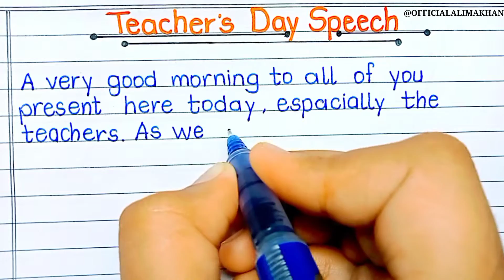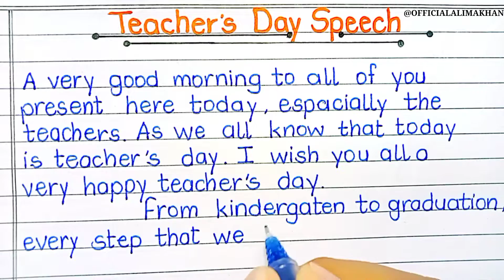Speech On Teachers Day | 5th September Teacher's Day Speech/Teachers day speech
Speech On Teachers Day | Teachers Day Speech | 5th September Teacher's Day Speech

5th september teachers day
teachers day
teacher's day
speech teachers day
5 september teachers day
teachers day speech 5th september